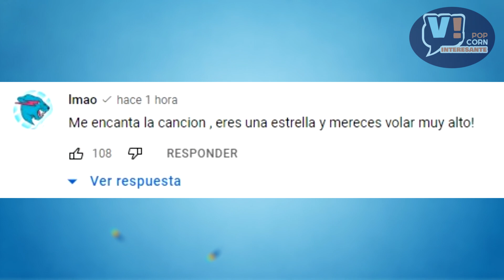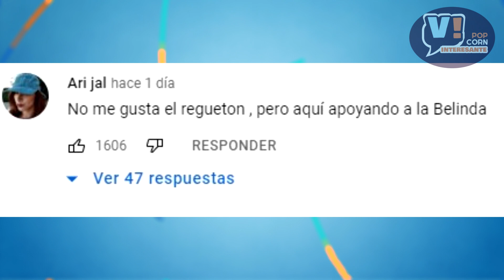¡Lo que no sabías acerca de la nueva canción de Belinda que le dedicó a Nodal! 😳